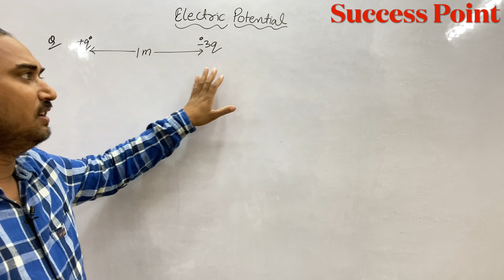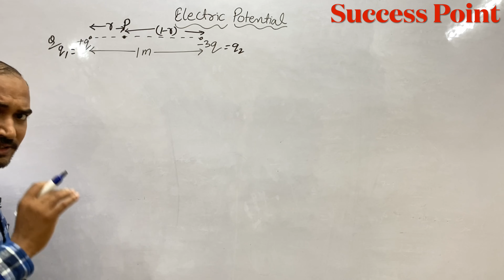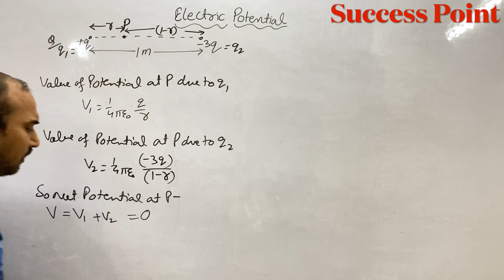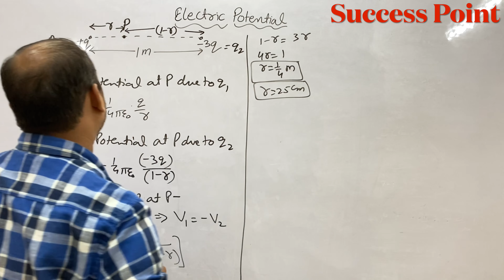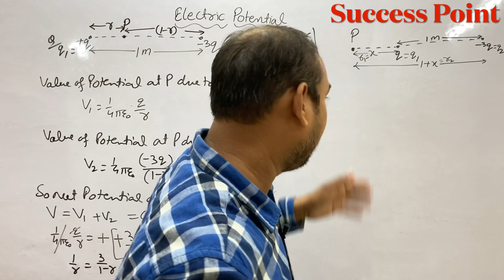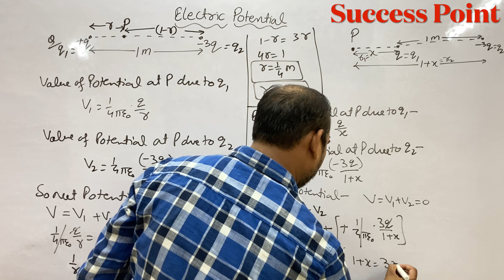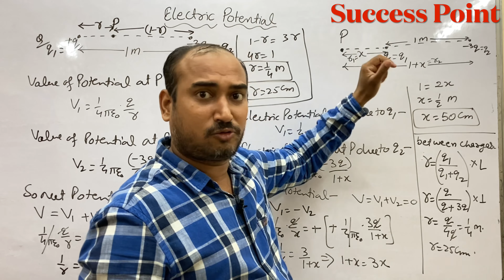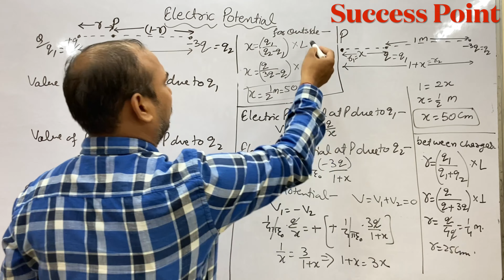In the given figure,at which points on line joining + q charges will the electric potential be zero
In the given figure,
at which points on
the line joining the
+ q charges will the
electric potential be zero